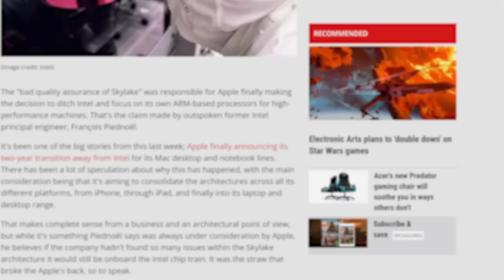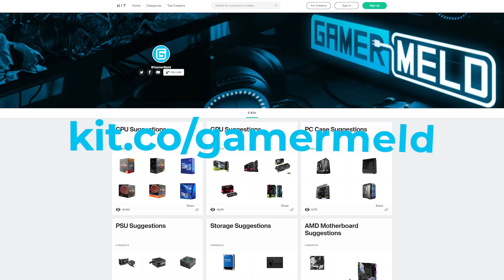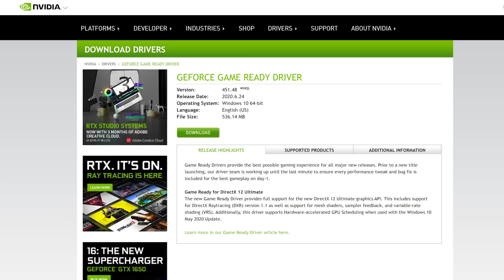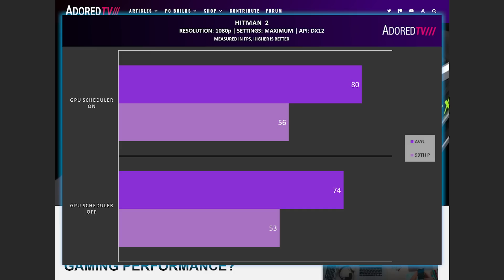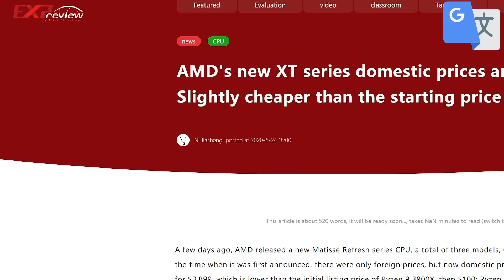Ryzen XT Refresh Performance, Nvidia GPUs Get FREE Performance!!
AMD's Ryzen XT refresh gets benchmarked, Nvidia GPUs get free performance, first to support DX12 ultimate, why apple divorced Intel and AMD beats their 25 times target!